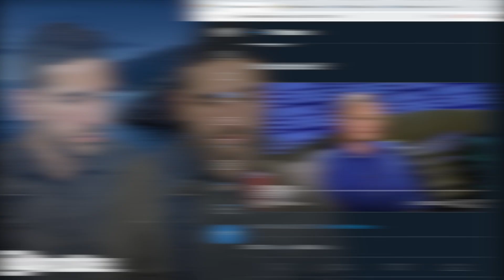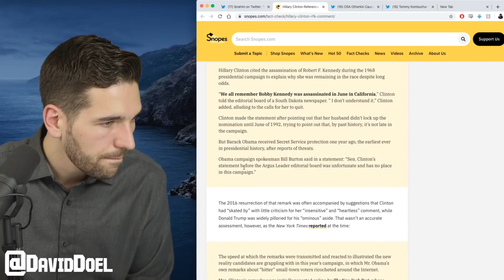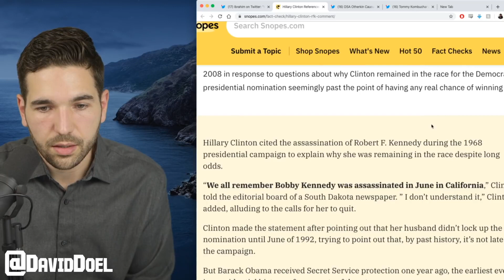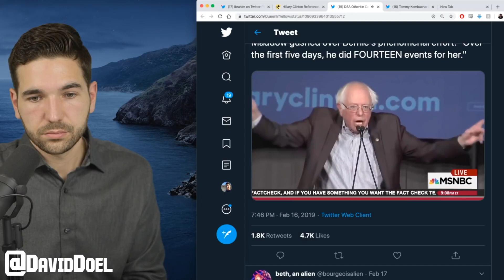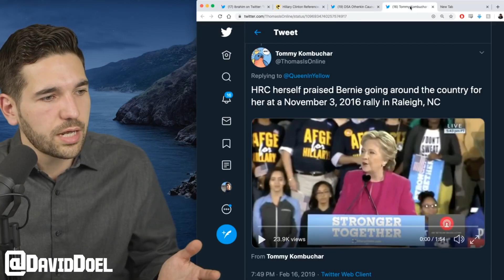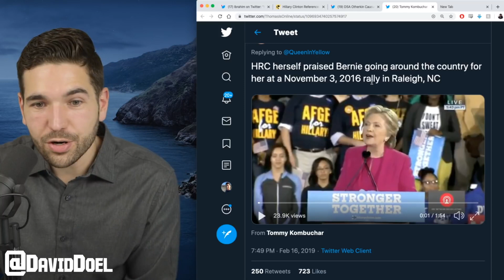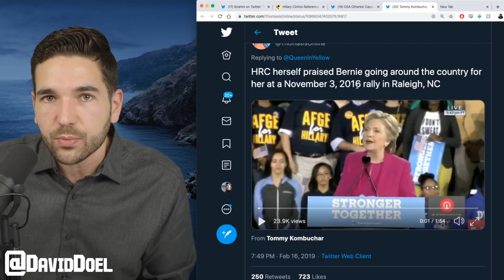Hillary Clinton Claims Bernie 'Hurt' Her. Facts Prove Otherwise.